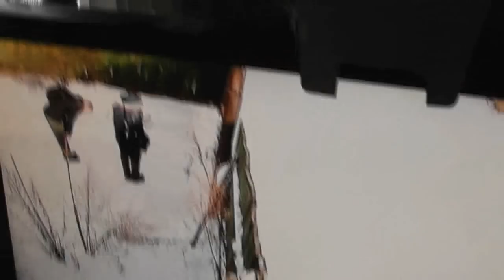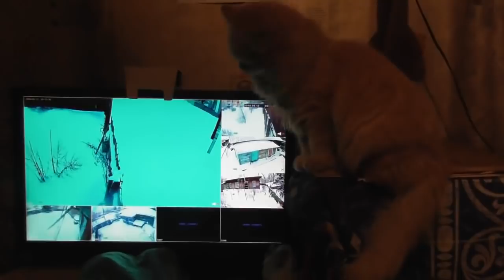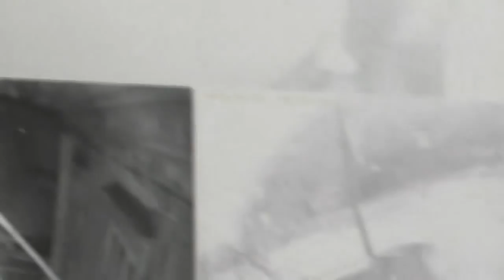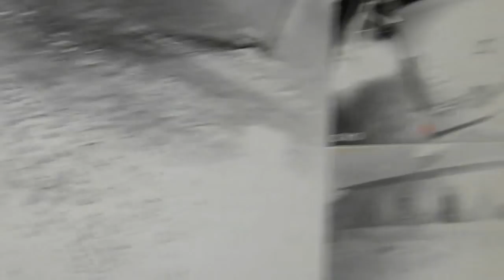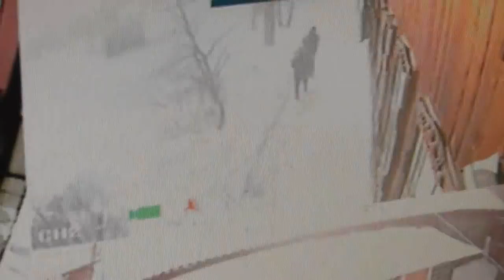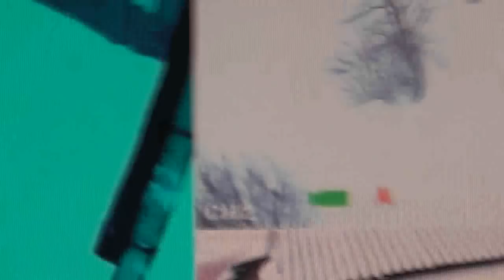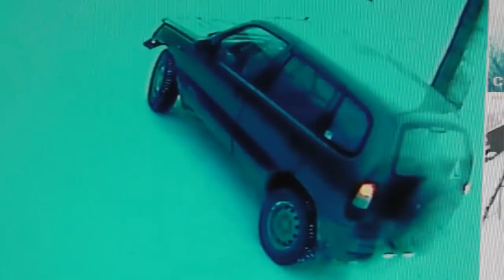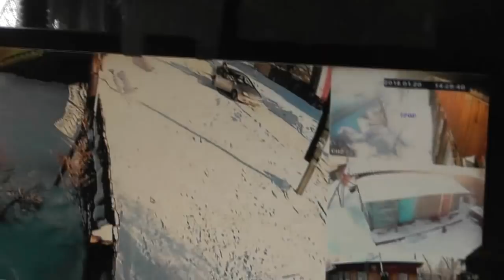№10. Прит.7:6 …однажды смотрел я …сквозь решётку мою…